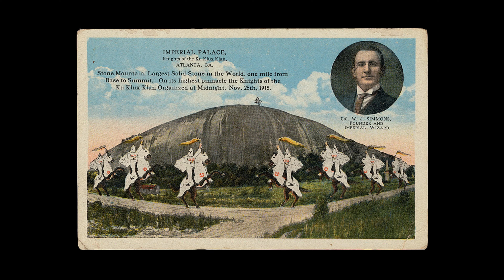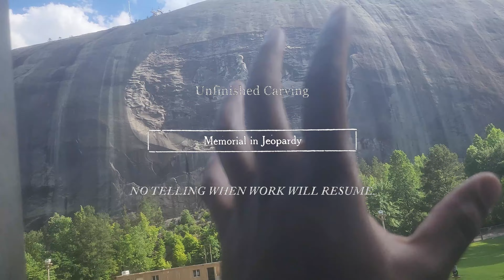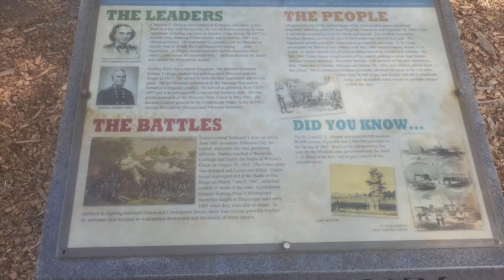Hømer goes to Stone Mountain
Imma come back.

Stone Mountain is a large granite dome located in Stone Mountain, Georgia, just east of Atlanta. It's one of the most famous geological features in the southeastern United States, known for its impressive size and unique formation. Stone Mountain is a monadnock, which is an isolated rock hill that rises abruptly from a gently sloping or virtually level surrounding plain. Composed primarily of granite, it rises about 825 feet (251 meters) above the surrounding area. One of its most notable features is the massive bas-relief carving on its north face, depicting three Confederate leaders of the Civil War: President Jefferson Davis, General Robert E. Lee, and General Thomas J. "Stonewall" Jackson. This carving is one of the largest of its kind in the world.

In addition to its geological significance, Stone Mountain is also a major recreational area. Stone Mountain Park, which encompasses the mountain, offers a variety of attractions and activities, including hiking trails, a scenic railroad, a cable car to the summit, a museum, a laser light show, and seasonal events. The park is a popular destination for both tourists and locals, providing opportunities for outdoor recreation and education. However, the mountain and park have historical significance and have been the subject of controversy due to the Confederate imagery and its association with the Civil War. Despite this, Stone Mountain remains a prominent natural and historical landmark in Georgia, attracting millions of visitors each year.